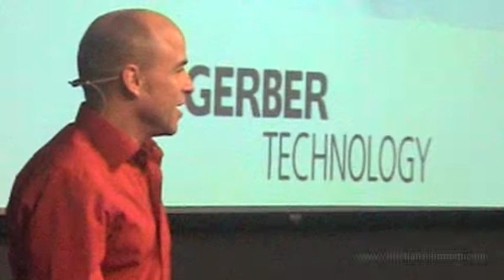Motivation lecture by Christian Schramm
In his entertaining and motivating keynote speeches and unique Success Coachings, Christian Schramm shows Managers, Employees and Teams the techniques and strategies for success applied by the Hollywood Stars. He offers a guideline that sustainably enhances everyone´s personal success and also improves the company´s performance.